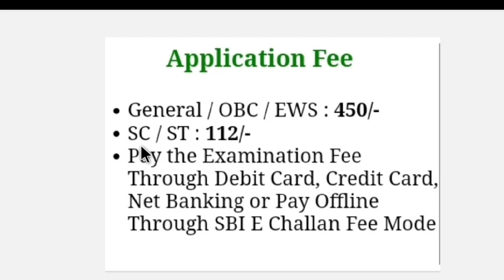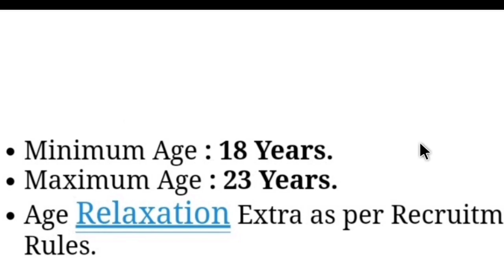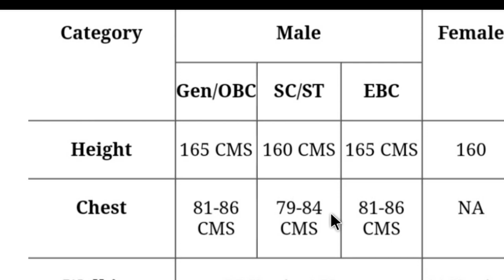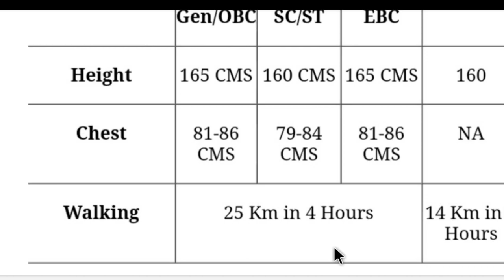Bihar forest guard new vacancy 2024 ||CSBC // नई भर्ती कब होगा? // A to Z Information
CSBC // नई भर्ती कब होगा? // A to Z
Information